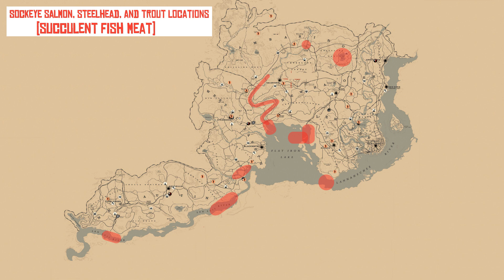RED DEAD REDEMPTION 2 | DAILY CHALLENGES (AUGUST 11, 2019)